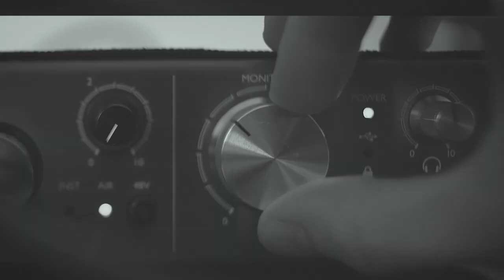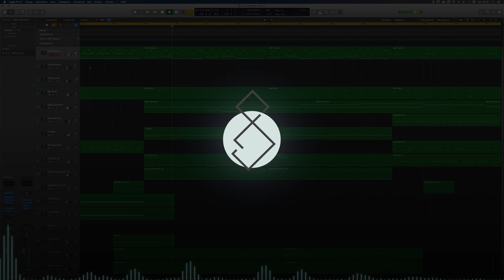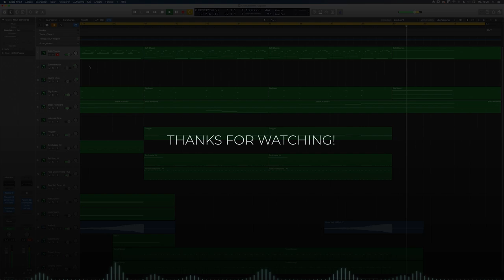ROYALTY FREE MUSIC - I Love Summer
Need a song for your video? Or just something to listen to? Get this song for free or say thanks and name your price :)

"I Love Summer" is an electro indie / pop track, specially produced for video usage (as a background etc.). However, you may also like to listen to it on its own ;)

You can use this song in any project, non-commercial or commercial under Creative Commons — Attribution 3.0 Unported— CC BY 3.0. Please attribute using following passage:

I Love Summer - Search Rose
Creative Commons — Attribution 3.0 Unported